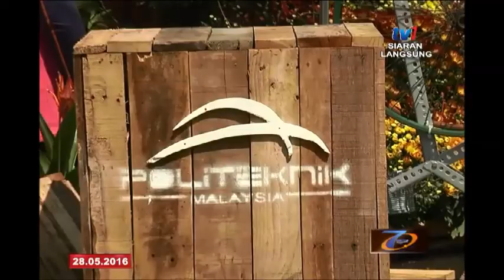SPM - BINGKISAN: FLORIA [28 MEI 2016]